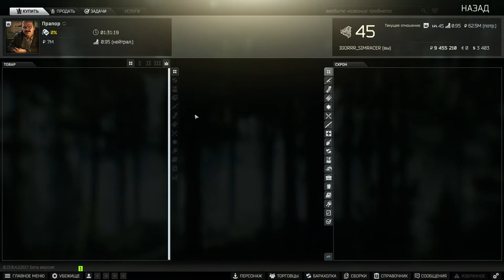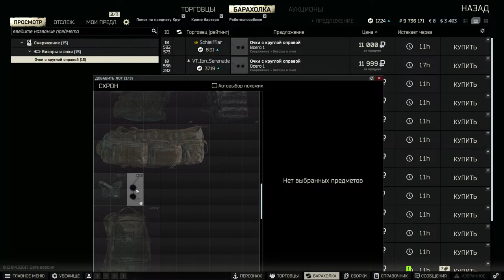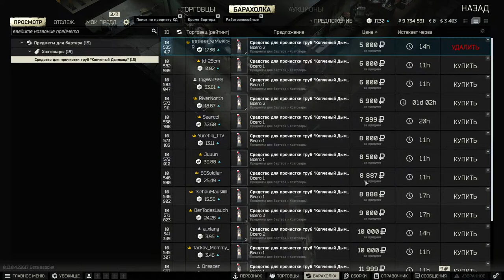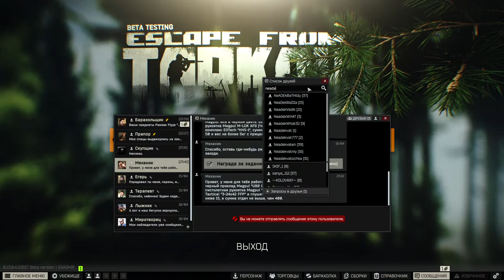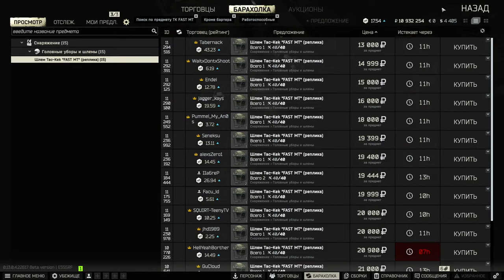LIVE! - Escape from Tarkov - Let's go play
this is just a tarkov wolrd, fun and dangerous in same time!